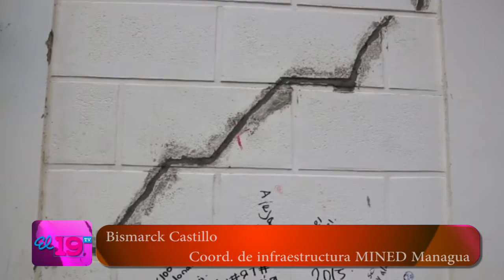Reparan infraestructura de colegios dañados por sismos